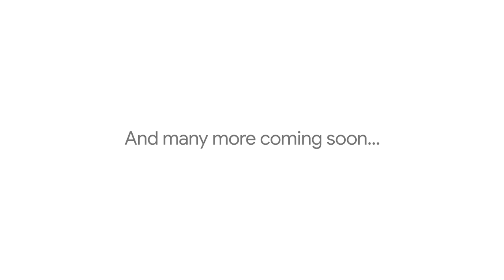This holiday, just say "Hey Google, let's play a game"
Explore all new games on your Smart Display this holiday. With new puzzles, word games, even virtual pets, and even more on the way, there is something for everyone.